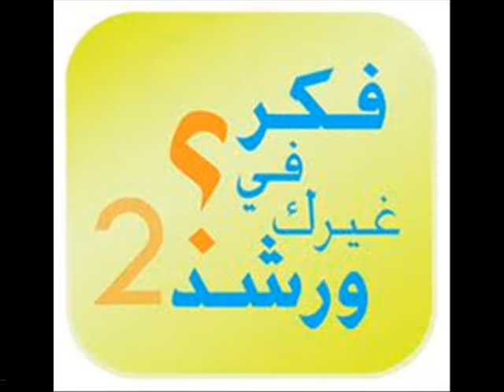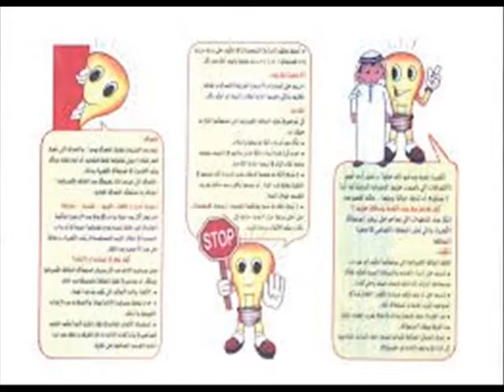اغنية ترشيد الكهرباء اغنية بالمعقول